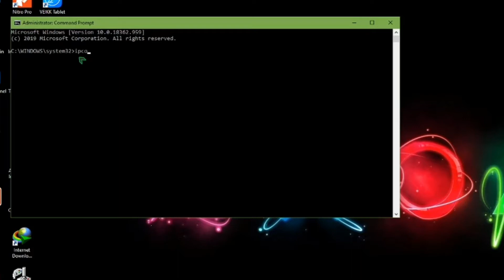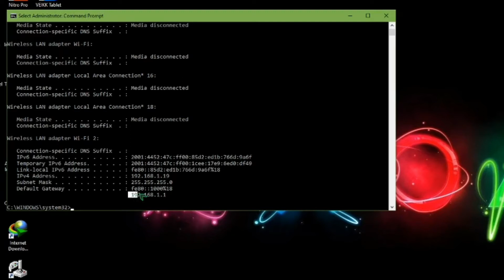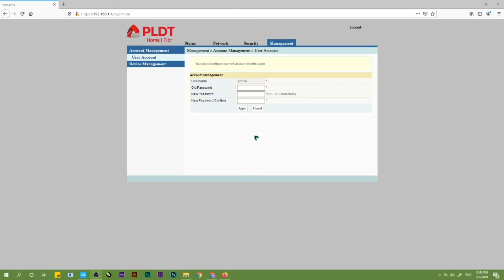How to Access Default Admin Account & Change User Password (2020)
Hi there guys! I made this very short tutorial on how you can access the default admin account on PLDT Home Fibr Router. In PLDT Home Fibr, there are 2 accounts. First is the "admin" which is the basic account with a limited features and this account will allow you to change account password, wifi password, wifi name, etc. and the other one is the full admin "adminpldt" account which all the features are all enabled. This account provides you anything you needing.

Default Credential
admin account
Username: admin
Password: 1234 or 1245

So, I make any How To Videos that can solve any of your problem :) and I hope i did :)

I hope this video helped you solve any of your problem :)